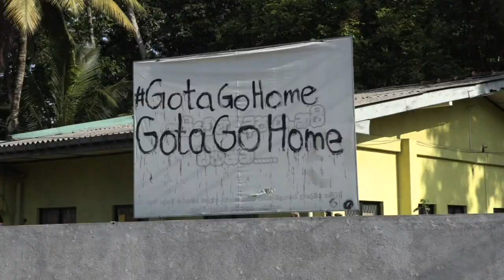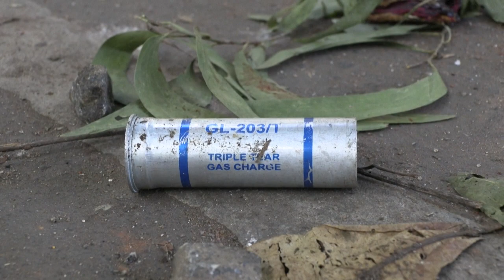حظر تجول في وسط سريلانكا غداة مقتل متظاهر في الاحتجاجات المناهضة للحكومة | AFP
أبقي حظر التجول الأربعاء في وسط سريلانكا بينما دعا المجتمع الدولي إلى ضبط النفس غداة مقتل رجل في احتجاجات مناهضة للحكومة تشهدها الجزيرة التي طلب منها صندوق النقد الدولي إعادة هيكلة دينها الهائل قبل الحصول على أي تمويل.